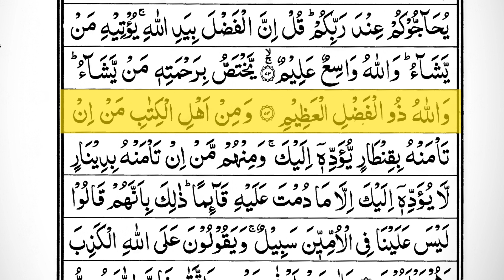Surah Al Imran ||koran quran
Surah Al Imran
agbaps,freddy fazbear,tiktok compilation,agbaps shorts

easy way to learn tajweed,learn tajweed the easy way,learn quran,koran
learn tajweed the easy way||Surah Al Imran ||koran quran